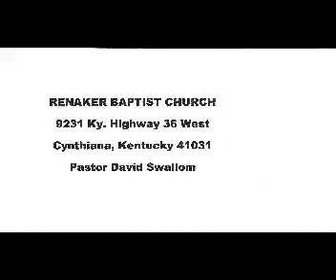3 Gospel Music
RC Reynolds-Scars In His Hand & More Bill Ellis-Con Que Pagaremos & More- Special Singing (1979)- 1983 Quartet Music